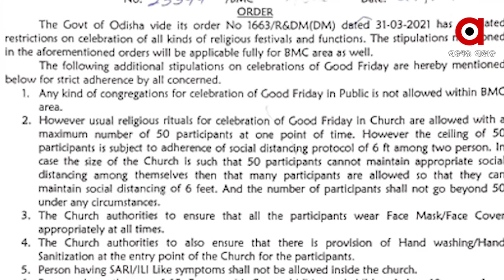BMC's guidelines for Good Friday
ଗୁଡ ଫ୍ରାଇଡେ ପାଇଁ ବିଏମସିର ଗାଇଡଲାଇନ୍... ସର୍ବସାଧାରଣରେ ଏକାଠି ପର୍ବ ପାଳନ ମନା... ସର୍ବାଧିକ ୫୦ ଜଣଙ୍କୁ ନେଇ ଚର୍ଚ୍ଚରେ ପାଳନ ହେବ ଉତ୍ସବ...